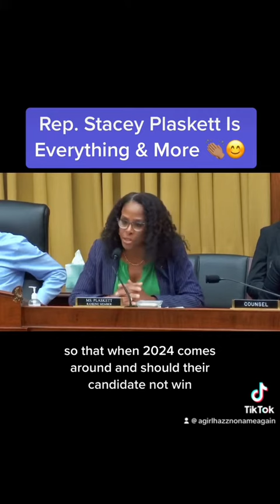Plaskett embarrassed Gym all day. Plaskett is a trial lawyer, and Gym is a bad wrestling coach 🤼‍♂️